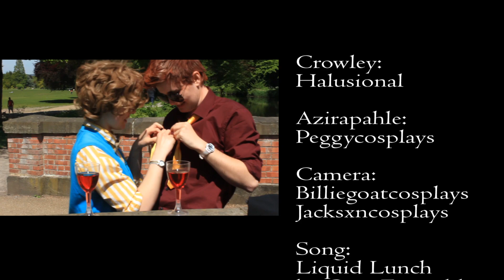Good Omens [Aziraphale/Crowley Ineffable Husbands] CMV | Liquid Lunch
"And now it was three o'clock. The Antichrist had been on Earth for fifteen hours, and one angel and one demon had been drinking solidly for three of them."

...In reality it is, in fact, nearer 10am and PeggyCosplays and Halusional have just drank IronBru for the first time (along with several other assorted colourful energy drinks) and have definitely convinced every innocent passer-by that they are absolutely smashed in the middle of a public park before lunch time.

Anthony J. Crowley: Halusional
Aziraphale: PeggyCosplays

Music is 'Liquid Lunch' by Caro Emerald.

Good Omens is written by Sir Terry Pratchett and Neil Gaiman, and this is our adaption of their spectacular creation.

Find our cosplay group, HedleyKowCosplay, and our individual profiles on Instagram, Twitter, Facebook and Tumblr for more content like this, as well as behind the scenes photos and footage!